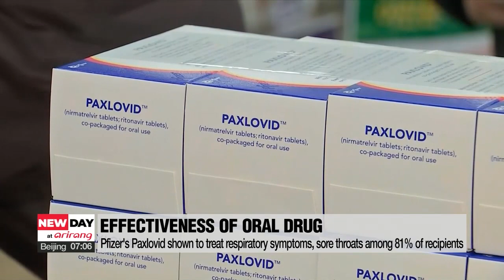S. Korea's daily tally to surpass 100,000 cases on Tuesday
오후 9시까지 전국서 9만7935명 확진… 정부 "엔데믹 전환 과정"…현재 치명률 0.13%, 60세 이하는 0%

We start with the COVID-19 situation.
South Korea is expected to see cases hover around the 100-thousand mark on Tuesday,... as the country heads towards the peak of the Omicron wave, which is forecast for late February or early March.
Authorities however have assured that the current situation is still manageable,.. as Omicron does not pose a serious threat to people's health.
For more on this, our reporter Choi Min-jung is in the studio.
Good morning, Min-jung.

Good morning.

Min-jung, let's start on the local front. How many cases are we expecting today?

Mok-yeon, we're expecting to see around 100-thousand cases today.

From midnight to 9 PM Monday, South Korea saw close to 98-thousand cases.
This is up by more than 4-thousand 6-hundred cases from the day before,... and also a 1-point-7 fold increase on-week.
Authorities revealed that 98-point-9 percent of infections confirmed last week were the Omicron strain.
And in Jeju island,...  the variant accounted for 100-percent of last week's infections.
Health authorities made a forecast on Monday based on studies conducted by ten domestic and foreign institutes,.. that the Omicron wave will hit its peak in late February or early March.
And they expect the country to see from 140-thousand to 270-thousand daily cases.

The number of infections is set to increase further, but the authorities insist they aren't overly concerned.

Right, authorities are cautiously seeing the current situation as an early transition phase into the virus becoming endemic.

We've been seeing around 100-thousand daily cases in the past couple of days,... but the government says that there's no need to be overly concerned.
Authorities revealed on Monday that the fatality rate of Omicron is around point-1-3-percent,... which is a manageable figure.
Although it's twice as dangerous as the seasonal flu,.. it's also a much lower figure than point-7 percent for the Delta variant.
However, authorities also stressed that the fatality rate could be lower than the seasonal flu among those who've gotten their booster shots.
Data has also shown that the fatality rate for Omicron for people under 50 is zero-percent.
As of now,.. many experts are predicting the pandemic will become endemic,... but they are still very cautious as to making any call on when exactly this will happen.
KDCA chief Jeong Eun-kyeong hinted that this outcome is possible IF enough immunity is formed in the population, and the medical system remains under control,.. without the introduction of a new, deadly variant.

Min-jung, but we hear the Education Ministry, however, is still concerned with the current situation,.. forcing them to change their original return-to-school measures for the new semester.

With fears over Omicron,…  education authorities have said that schools can freely implement online classes or adjust school hours during the first two weeks of the spring semester.

This means if the virus situation worsens, all classes can be switched to 100-percent online.
Initially, the Education Ministry decided to have students return to classrooms in the upcoming semester,... despite the current surge.
And schools were advised to switch to online classes if 3-percent of all students at a school were infected,.. or if 15 percent of all students in a single grade were absent,... due to infection or self-isolation.
But now,... this new guideline has been scrapped for the first two weeks,... due to increasing number of students coming down with the virus.
Confirmed cases among teenagers under 19-years-old doubled last week compared to the week before,... with more than 153-thousand cases.

Novavax's vaccine was recently added to available COVID-19 shots in Korea,.. and since then,.. more unvaccinated people are coming forward to get it.

Right, the number of people getting first shots increased by almost 20-thousand on-week,... after inoculations for Novavax's vaccine began in February 14th.

More than 43-thousand people were vaccinated with first shots during that week,... which is up by around 19-thousand from the week before.
Around 63-percent of them received the Novavax vaccine.
The vaccine is being met with less reluctance from people as it was developed using a more traditional method than used to make existing vaccines.

There were also positive outcomes regarding Pfizer's oral drug.
A survey conducted on around 3-hundred Paxlovid recipients showed that the drug was useful in treating respiratory symptoms and sore throats,.. according to 81-percent of the respondents.
And the majority said they began to recover within three days of being treated.

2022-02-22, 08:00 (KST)